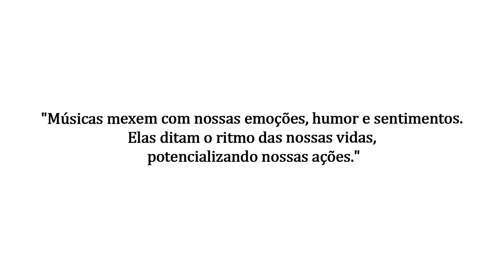Música Ι MENTE Ι Capítulo 15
A arte de se expressar com o som.

🎈Mais vendidos
Sobre a mente
instrumentos musicais
Livros sobre música